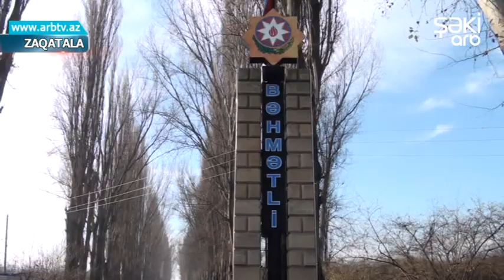Zaqatalanin Behmetli kend sakinlerine bayram hediyyesi